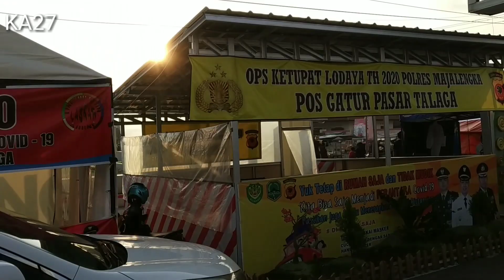28 tahun jadi supir elp ||RUKUN WARGI MUSDALIFAH RAJA PAKET CIKIJING